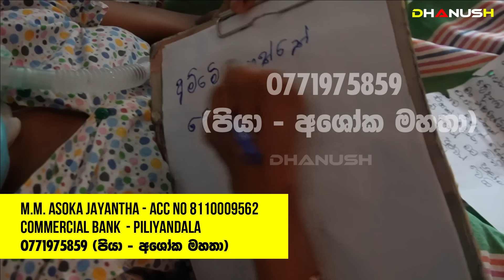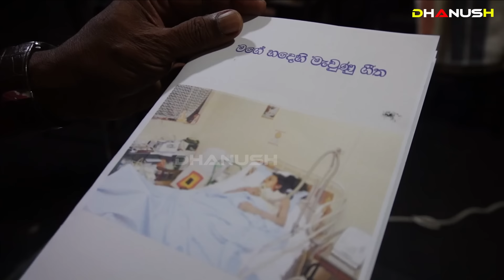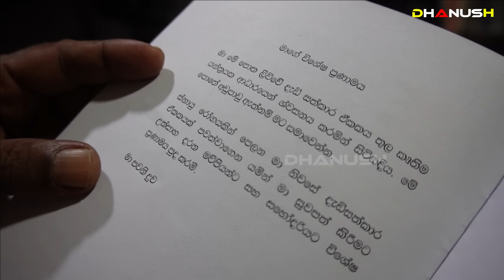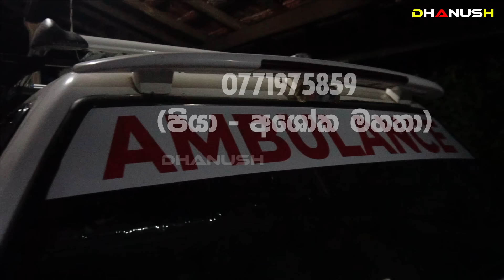ජීවත් කරන්න බෑ කියලා රෝහලෙන් මැෂින් ගලවපු ළමයා ලෝකෙටම අඬලා දුක කිව්ව සංවේදී කතාවක් !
A True Heart touching Story | Most Emotionl | The story of tears that everyone cried
ඇස් වලට කදුළු එන සංවේදී කතාවක්

🔴"ජීවත් කරන්න බෑ කියලා මැෂින් ගලවන්න හැදුවා"ගෙදරම ICU එක හදාගෙන දුවව ජීවත් කරන තාත්තාගේ සංවේදී කතාව (සම්පුර්ණ විඩියෝව)

🔴“එහෙම වුනා කිව්වාම ඇඟේ හිරිගඬු පිපුණා” දින 5ක් තුල සිදුවුණු ආශ්චර්ය මෙන්න | ICU ඇඳේ සිට තිබ්බ සටහන (සම්පුර්ණ විඩියෝව)

➤ A father who has an ICU and an Ambulance at home and has been living with his daughter for 13 years.| Heart touching video - Dad and his daughter | 1000% sure you will cry - Heart touching
➤ Here is the book my daughter wrote about a world we can't see from the ICU bed.| Father and Daughter's Touching Story
➤M,M, Asoka Jayantha Acc no , 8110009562
Commercial bank piliyandala
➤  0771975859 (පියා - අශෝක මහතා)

➤ Dad’s emotional story

🔹 මං ගෙදර  ICU එකක් හැදුවා, බෑ කිව්ව හැමෝටම පෙන්න දවසක දුවව සනීප කරගන්නවා.

EMOTIONAL Father's Speech Will Make You Cry !
Father and Daughter's Touching Story

,danush vlogs